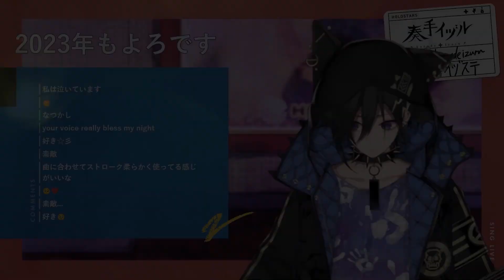Kanade Izuru 奏手イヅル sings 唱歌 Yuki no Hana 雪の華 - Mika Nakashima 中島美嘉 | Holostars ホロスターズ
Song Name : Yuki no Hana 雪の華
Artist : Mika Nakashima 中島美嘉

[Vtuber]
Kanade Izuru | Holostars ホロスターズ

This video is made just for fun and entertainment only